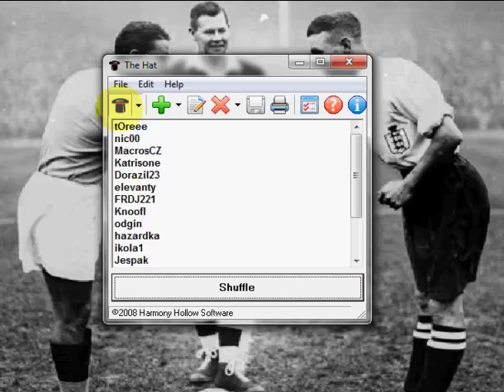Učíme se vyhrávat 27.6. 2012